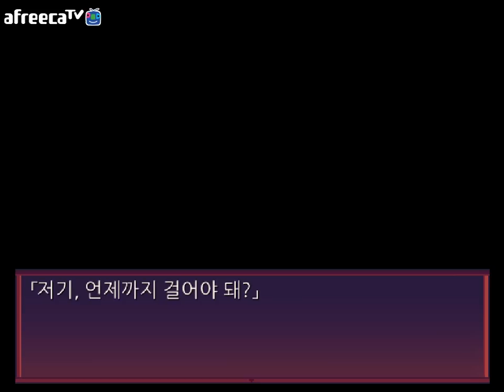드래곤 소녀와 사기꾼 아저씨의 이야기「LiEat(라이트)」Part-1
이번에 업로드하는 신실황!
「LiEat(라이트) : 거짓을 먹는 드래곤과 주황색 흡혈귀」
입니다!

앨리스메어의 제작자분이 만드신 다른게임에
이번엔 호러적 요소보단 추리나 액션요소가 더 추가된 듯 합니다!

흥미로운 세계관에 매력적인 캐릭터.
묘하게 몽환적인 분위기가 사람을 빠져들게 하는 매력이 있는
그런 게임입니다!

그럼 부디 즐겁게 시청해주세요!

자세한 사항 및 게임 다운로드는 제작자분 혹은
한글화분의 홈페이지에서!